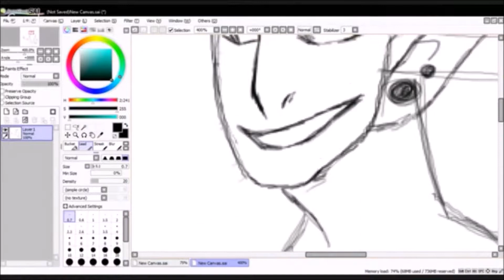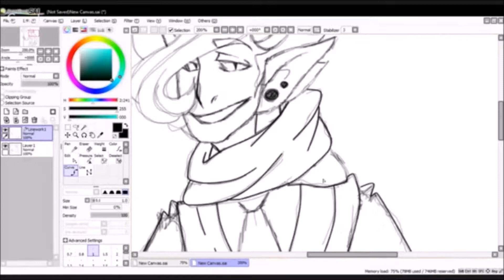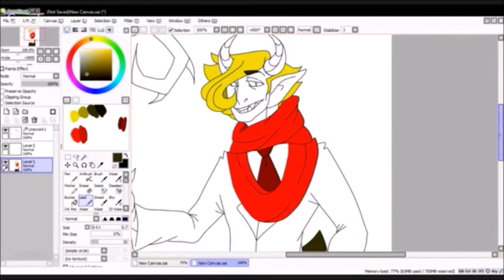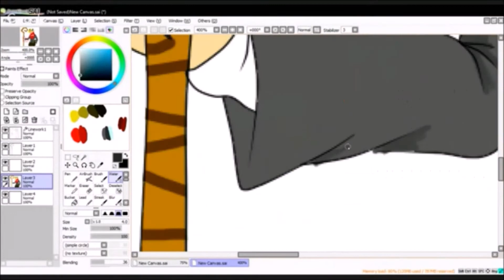Ddaear speedpaint/stream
hahahahahhahahha sorry for the echo-ish quality
song: ATWA-System of A Down
dont sue me please